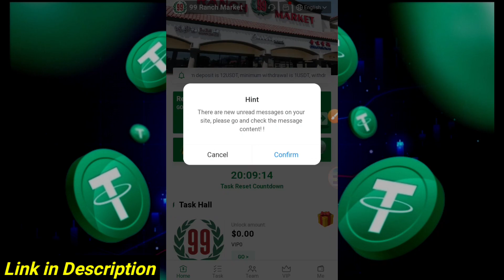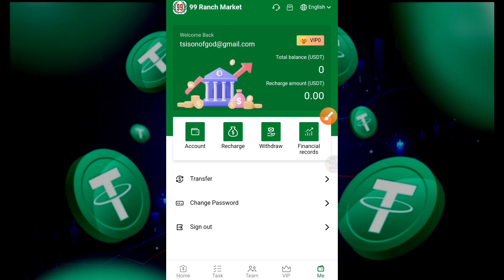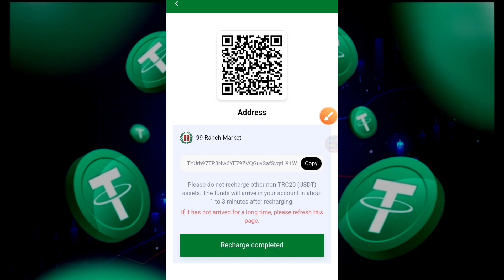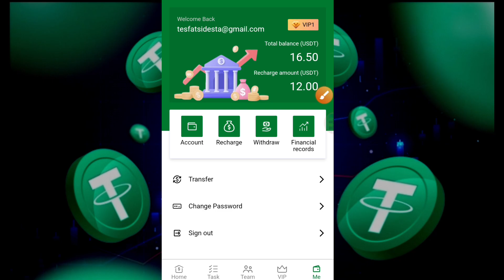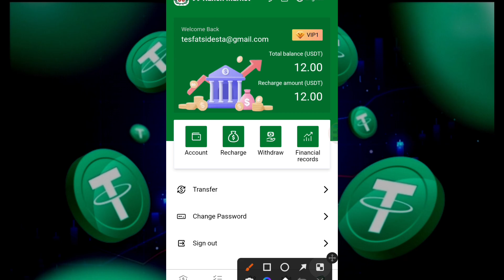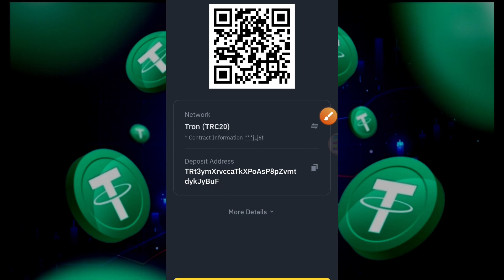CLAIM $4.50 + Withdrawal Proof : New USDT Mining Site For Beginners| Crypto News Today💰💰💰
Deposit VIP1: 12 USDT, daily income: 4.5 USDT.
Deposit VIP2: 30 USDT, daily income: 11.5 USDT.
Deposit VIP3: 100 USDT, daily income: 39 USDT.
Deposit VIP4: 300 USDT, daily income: 120 USDT.
Deposit VIP5: 600 USDT, daily income: 244 USDT.
Deposit VIP6: 1200 USDT, daily income: 493 USDT.
Deposit VIP7: 3600 USDT, daily income: 1500 USDT.
Deposit VIP8: 7200 USDT, daily income: 3100 USDT.
Deposit VIP9: 15000 USDT, daily income: 6600 USDT.
Deposit VIP10: 30000 USDT, daily income: 13800 USDT.

Invite sweepstakes
Invite members to deposit 100 USDT to get 1 lucky draw opportunity
100% winning, the minimum reward is 4.5 USDT, the maximum reward is 8888 USDT

【How to get free commission】
$ - Invite 5 A-level VIP 1 and you will get VIP 1 for free.

The more VIP members you invite, the more rewards you will get.
Invite 2 A-level and above VIP6 members and get an additional 100 USDT reward every day
Invite 2 A-level and above VIP7 members and get an additional 300 USDT reward every day

Level 3 team reward rules:
When someone uses your invitation code to register and recharge, the third-level commission ratio is as follows:
Send 1,000 USDT and receive 200 USDT.
Level 2 - 2%,
Send 1,000 USDT and receive 20 USDT.
Level 3 - 1%,
Send 1,000 USDT and receive 10 USDT

$ - A-level members who deposit 1000 USDT within 24 hours will receive a 120 USDT reward.
$ - A-level members who deposit 2000 USDT within 24 hours will receive a 360 USDT reward.
$ - A-level members who deposit 5000 USDT within 24 hours will receive a 1000 USDT reward.